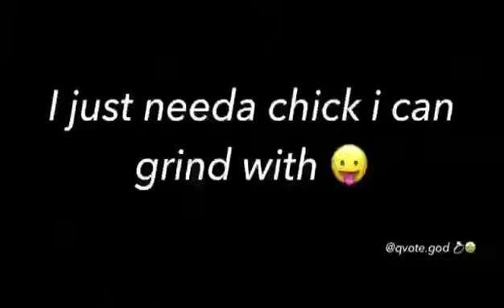I just need a chick💪💯